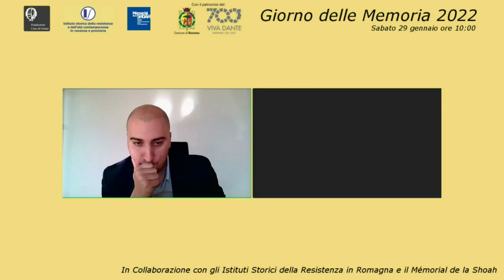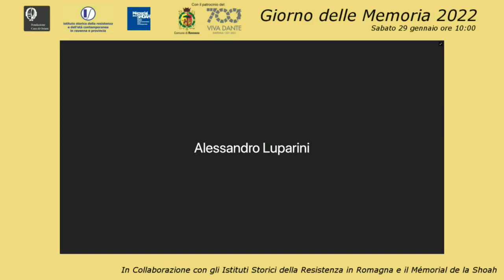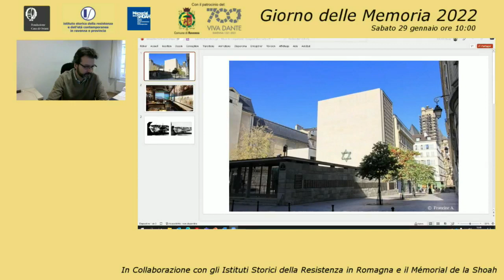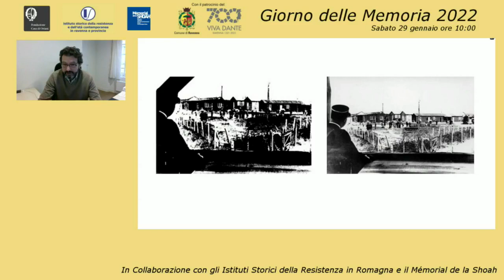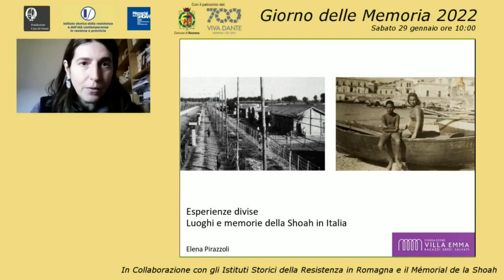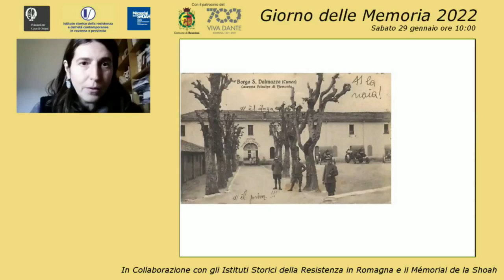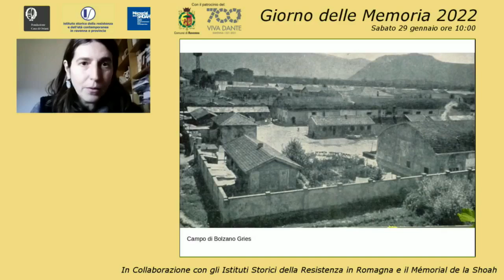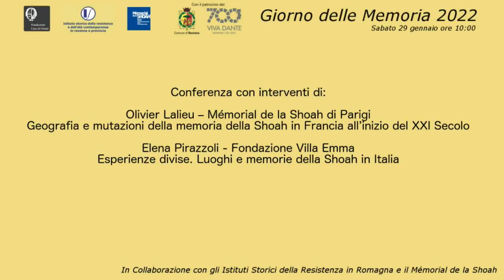Ravenna - Iniziative dedicate al giornodellamemoria (29.01.22)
Nell'ambito delle iniziative dedicate al giornodellamemoria, conferenza promossa dall’Istituto storico della Resistenza di Ravenna, dalla Fondazione Casa di Oriani e dal Mémorial de la Shoah: saluti dell’assessore alla Cultura del Comune di Ravenna Fabio Sbaraglia; presentazione del direttore della Fondazione Casa di Oriani Alessandro Luparini e del direttore dell’Istituto Storico della Resistenza Giuseppe Masetti; interventi di Olivier Lalieu, del Mémorial de la Shoah di Parigi, su “Geografia e mutazioni della memoria della Shoah in Francia all’inizio del XXI Secolo”, e di Elena Pirazzoli della Fondazione Villa Emma su “Esperienze divise. Luoghi e memorie della Shoah in Italia”. (29.01.22)